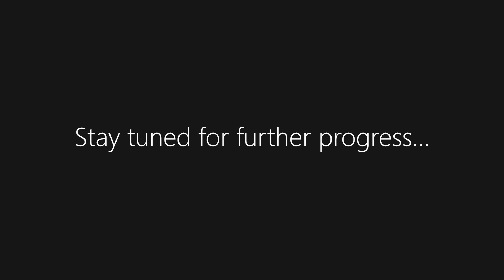Achilles Tendon Rupture, Non-Surgical Recovery | Week 7: New Exercises, Boot Wedges and Frustration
In week 7, I continued to progress with various exercises. Additionally, I was at the point where I could remove both wedges from the heel of the boot, which felt weird at first, but was a nice milestone.

On the flipside, the frustration of being far more able-bodied yet not being able to return to being productive was frustrating.